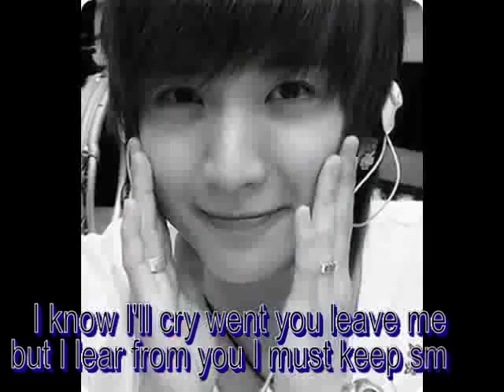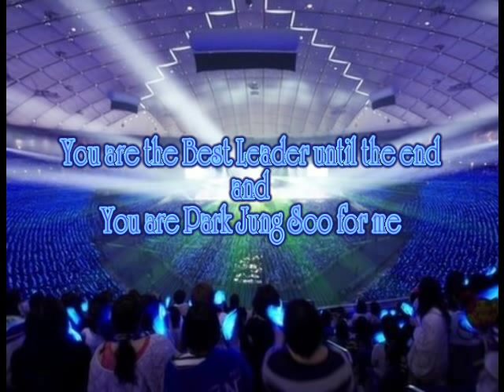Leeteuk for Park Jung Soo army a thousand years chistina perri.flv